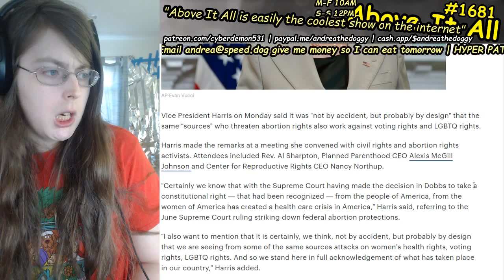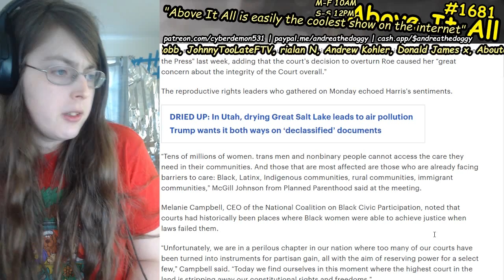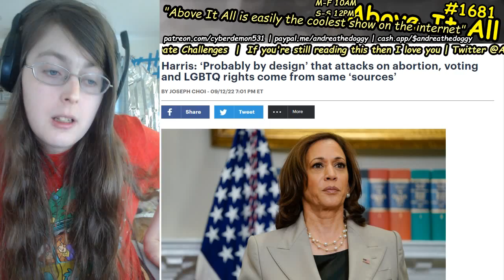Kamala Harris Says Republicans Hate Minorities "Probably By Design"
Send me money to help me eat tomorrow!